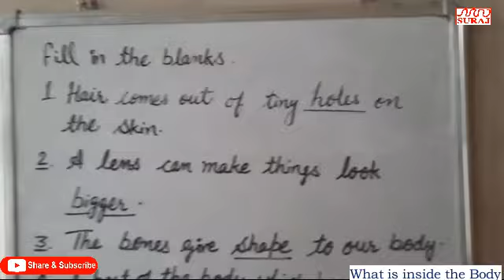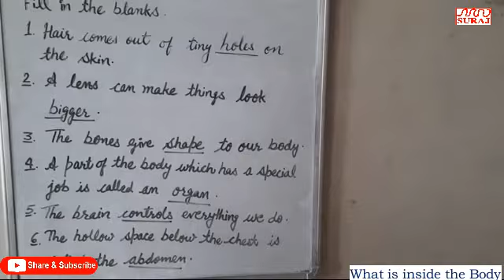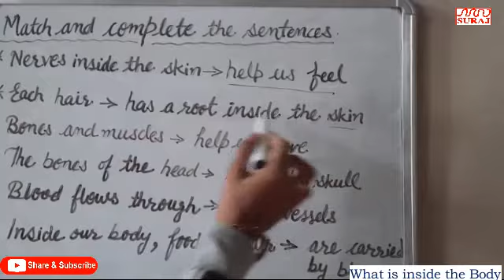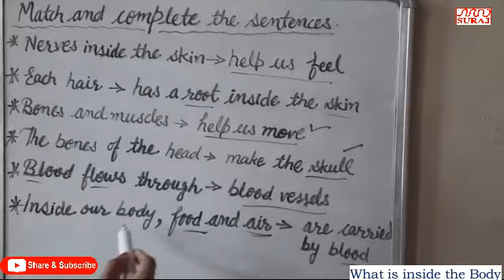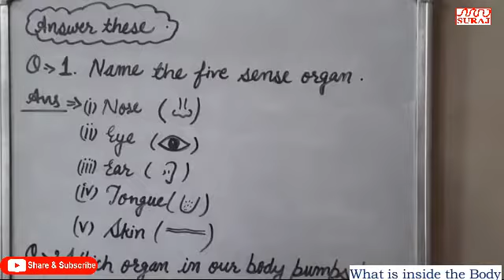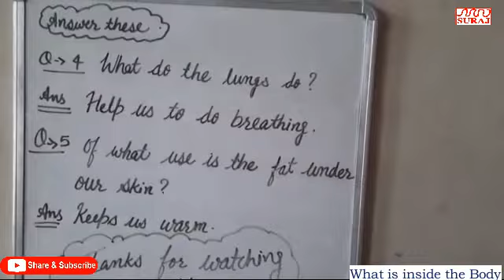SURAJ SCHOOL l What is inside the body l SCIENCEl For class 3rd l SURAJ EDUCATION GROUP